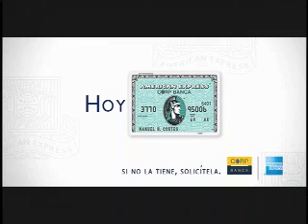AMEX Enanos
Version larga del comercial para American Express.
Una mujer obsesionada con unos enanos de porcelana.
Agencia: Ogilvy
Productora: A&B
Director: Marcel Rasquin
Fotógrafo: Oscar Lobo
Arte: Andres Zawisza